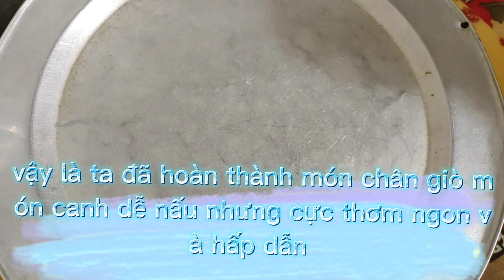Cách nấu canh giò heo với măng chua hấp dẫn | Ẩm thực LS